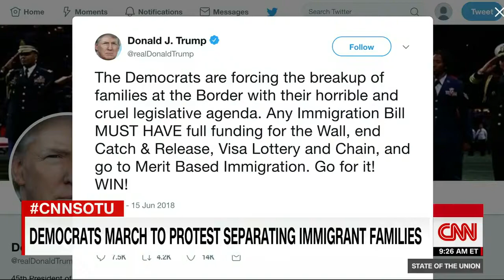Cruz challenger Border separations on all of us